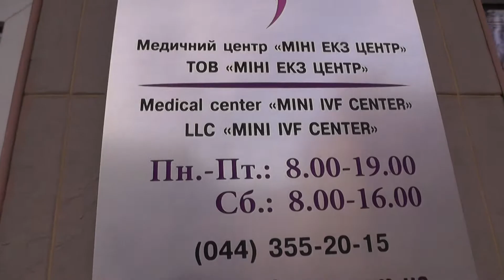Штучне запліднення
Автор сюжету - Катерина Лизогуб

Могилянська школа журналістики, 2017